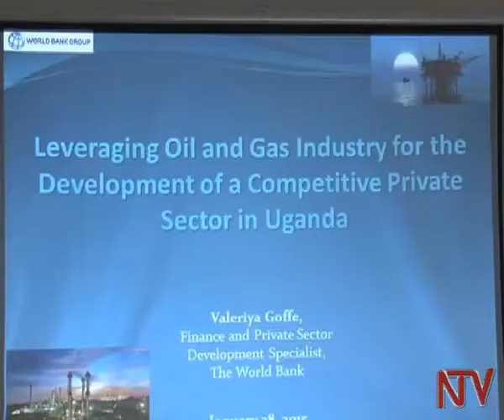Uganda to receive $160M loan for oil industry develpment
The World Bank has announced a $160m dollar credit for Uganda that will be directed towards skilling and enterprise development around the oil and gas industry. The multilateral lender says this funding is mainly meant to leverage on the oil and gas sector for the development of a competitive private sector in Uganda.  the World Bank is asking government to move with speed and ensure progress in the Oil sector that has seen delayed licensing approvals and activity. Uganda currently, has 6.5 billion barrels of oil deposits, with projected forecasts of a 60-Barrel Per Day refinery and oil pipeline in the offing.